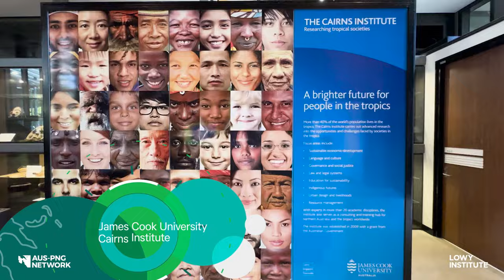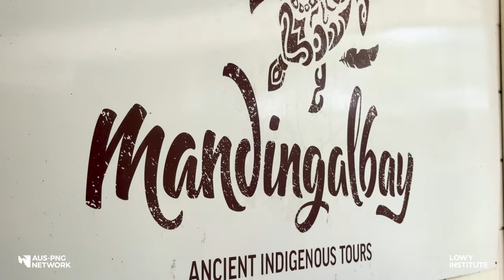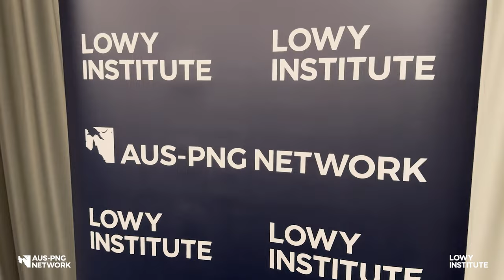Highlights from the Lowy Institute AUS-PNG Network 2023 Emerging Leaders Dialogue